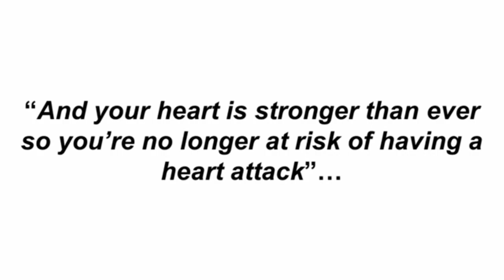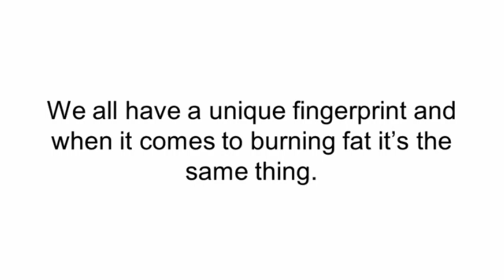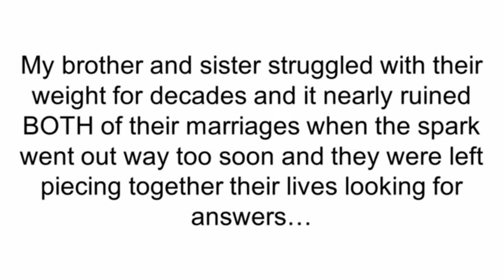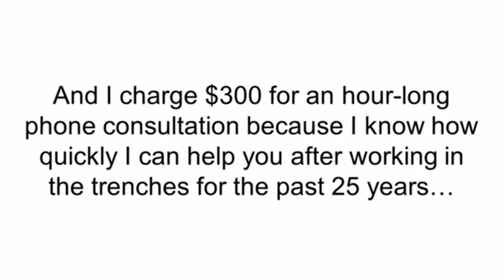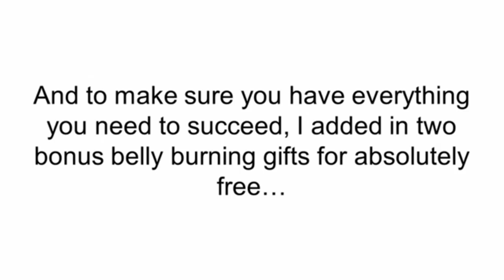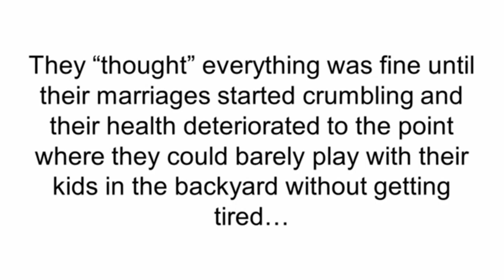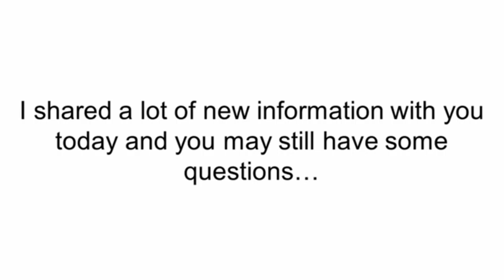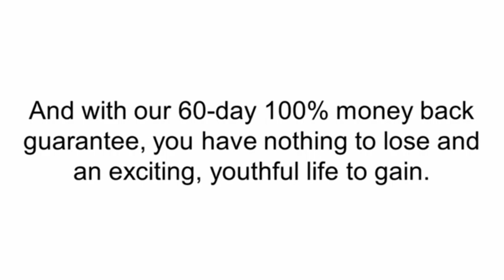Fat Burning Fingerprint Review 2019_Part 3 - How that fingerprint-based can lose weight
Fat Burning Fingerprint turbo charges an individual's 7 very fat burning hormonal agents as well as maintains the weight off. Gary Watson has actually just recently developed a fat burning and also health and wellness program called "Fat Burning Fingerprint" which shows individuals to consume an optimal well balanced diet regimen that has to be hinged upon the requirements of their body and also their metabolic kind, additionally it must be pleasing, endless in selection, nutrient abundant, not extremely calorie rigorous and also fairly very easy to prepare.

Gary has actually produced an aesthetic, clear and also extremely straightforward overview of exactly what individuals ought to consume and also not eat on this fat burning diet plan. This program provides individuals the precise foods their body requires for their special metabolic kind. The diet plan entails just what an individual should recognize to choose whether to take the diet regimen dive. By complying with the dietary standards provided inside this training course, individuals will certainly have the ability to puncture the complication and also find out the best ways to make healthy, vitamins and mineral abundant, differed dishes that benefit their mind and also in addition to their whole body. Individuals will quickly please their taste while improving their metabolic rate.

Additionally, the diet plan collaborates with an individual's genes to assist them remain lean, solid and also energised. Nonetheless, an individual needs to be nutritionally audio without dietary shortages and also have excellent power degrees prior to following this program. Below, individuals will certainly discover the best ways to effectively apply this weight loss diet plan with fast lane overview. The diet regimen could assist suppress food cravings, maintain an individual's blood sugar/insulin secure as well as motivate even more fat burning. Additionally, Fat Burning Fingerprint educates individuals that the most effective means to lighten excess weight is making reasonable adjustments to their everyday diet plan as well as just how literally energetic they are. This weight-loss training course shows individuals regarding things they need to provide for weight loss and also a variety of foods they take in which trash wellness and also weight loss objectives. Moreover, this program assurances to turbo charge an individual's 7 extremely fat burning hormonal agents as well as maintain the weight off completely.

There are well specified organic systems which could discuss just how the foods individuals consume delayed and also ruin the feature of their hormonal agents, therefore makes them consume extra and also gain weight. A variety of hormonal agents are in charge of fat and also weight gain, as well as are influential when it pertains to the body's capacity to keep in weight as well as melt overflow fat. Fat Burning Fingerprint advertises excellent consuming behaviors, food integrating as well as dish preparation. Furthermore, the approaches provided inside this training course occur to be required to effectively lighten undesirable persistent body weight as well as normally maintain it off, the designer insurance claims.

3 week fat burning diet,